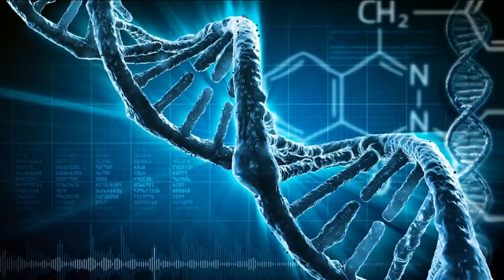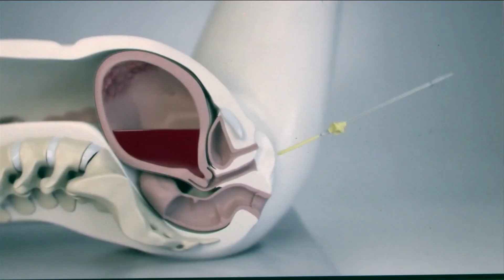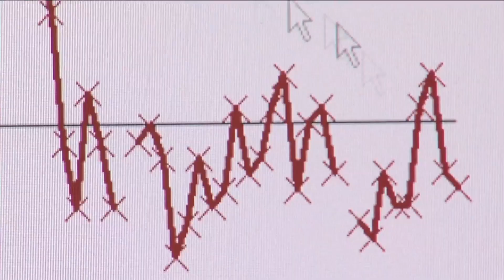Top 10 medical innovations on tap for 2021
Medical innovations making the 2021 top ten list are anticipated to help deliver better care at a lower cost, and make health care more accessible.